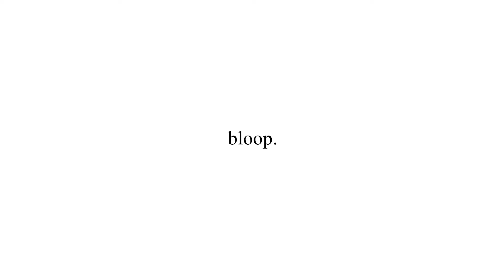maybelline superstay matte ink liquid lipstick review + wear test| coffee edition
I wore the Maybelline Superstay lipstick for over seven hours to put its claims to the test. Let me know what you think of this liquid lipstick in the comments below.

Music
Soundcloud │ @ikson
Spotify │ spoti.fi/2u3OJpK
Source │ youtu.be/za5n1m5LGRM